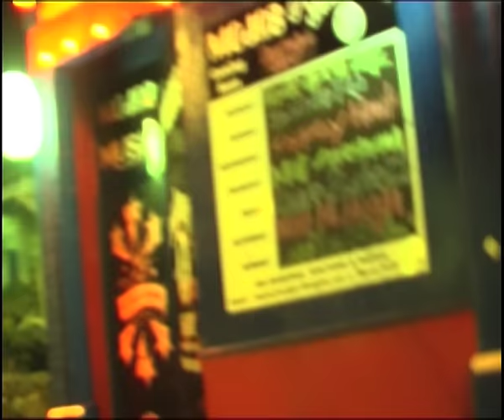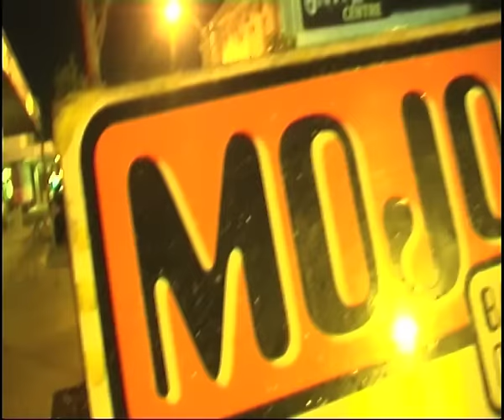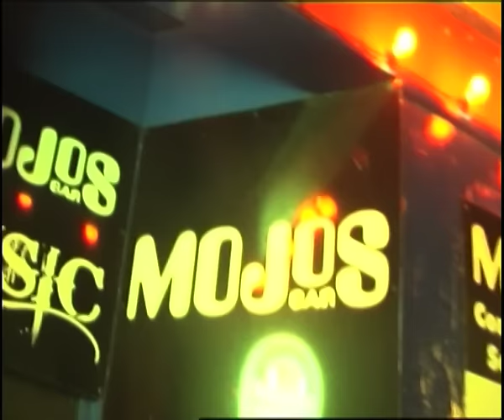Matt Gresham See The World Live @ Mojos